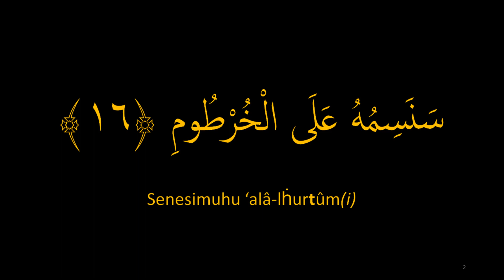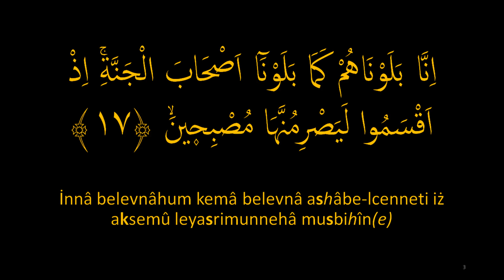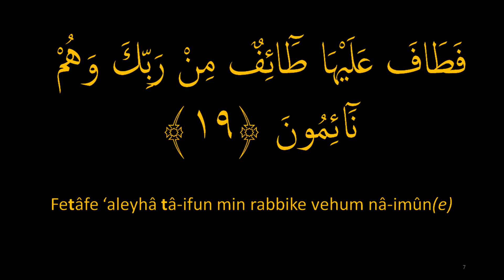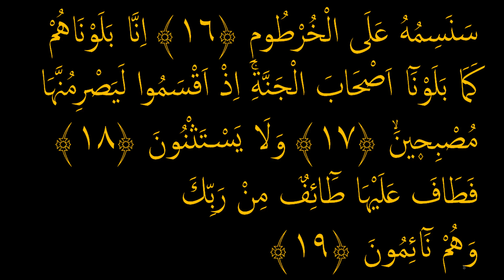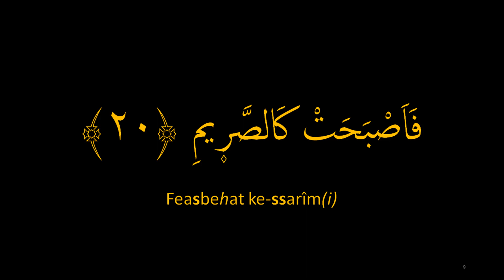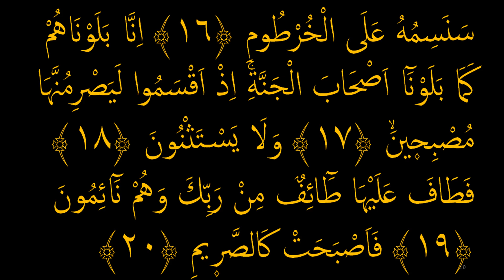KALEM SURESİ 16-20. AYETLER EZBERLE (10 TEKRAR)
Ayetlerin on kez tekrar edilmesiyle ezber zinciri oluşturulmaktadır. Bu yöntemle son derece basit ve hızlı şekilde ezber yapmak mümkündür.

Okuyan: Mishary Rashid Alafasy
Düzenleme: Anonim